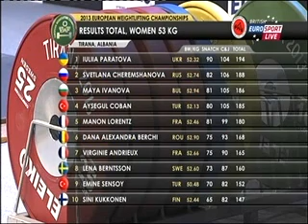2013 European Weightlifting 53 Kg C+Jerk